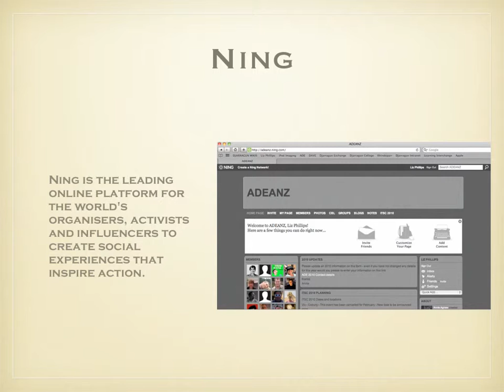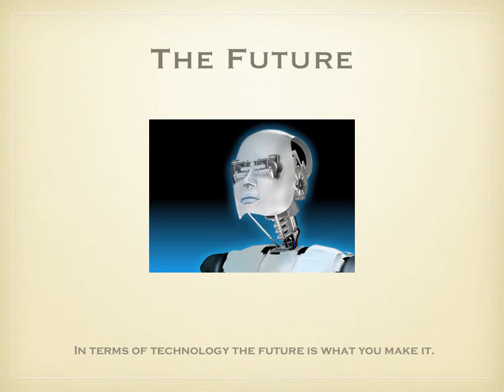New Technology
This presentation was put together by Koza Coburn as part of self directed learning project for Year 12 students.